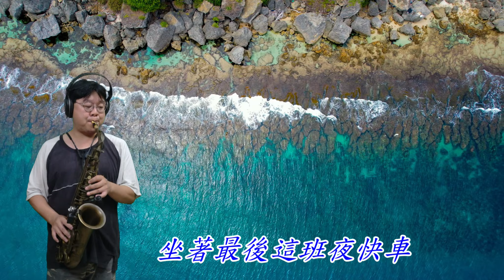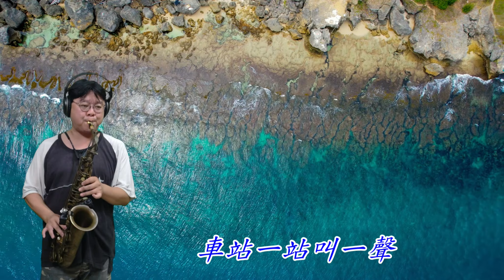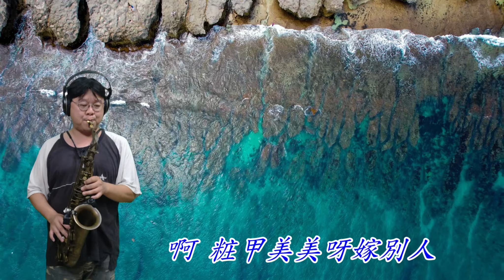薩克斯風演奏 靠站